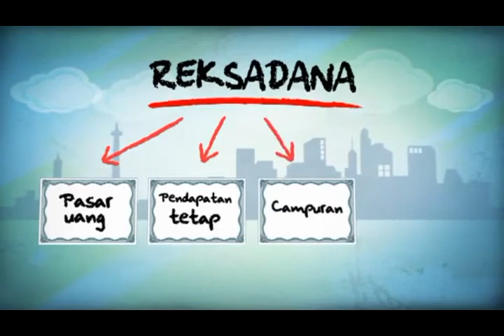Reksadana | Investasi bagi Pemula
Menjadi yang terbaik bagi Keluarga, Nusa & Bangsa